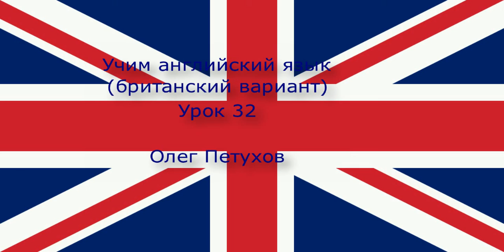Учим английский язык. Урок 32. В ресторане 4. Learning English. Lesson 32. At the restaurant 4